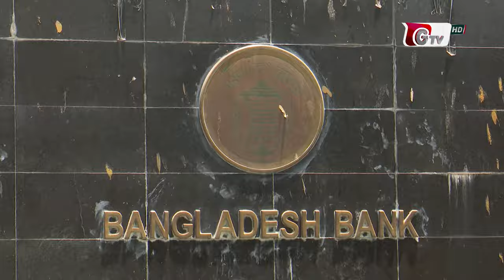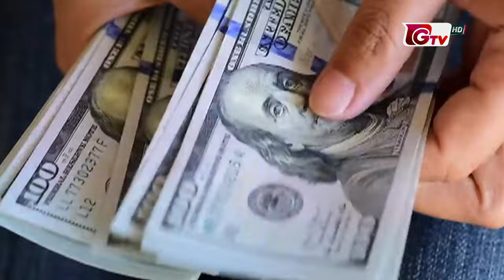দেশের অর্থনৈতিক অবস্থা ইতিবাচক; শীঘ্রই সুফল পাবে জনগণ | Economic Status Bangladesh | GTV News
দেশের অর্থনৈতিক অবস্থা ইতিবাচক; শীঘ্রই সুফল পাবে জনগণ | Economic Status Bangladesh | GTV News | 21October2024